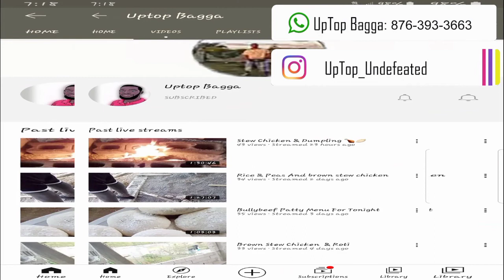Sean talk to his girl after work